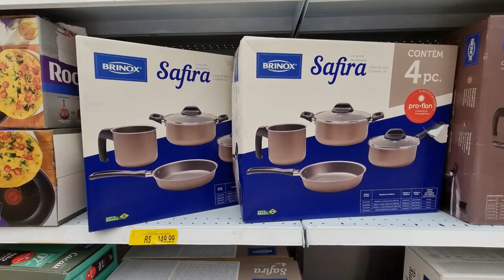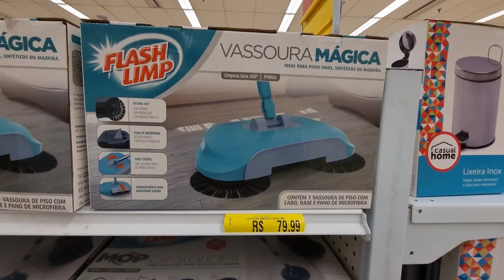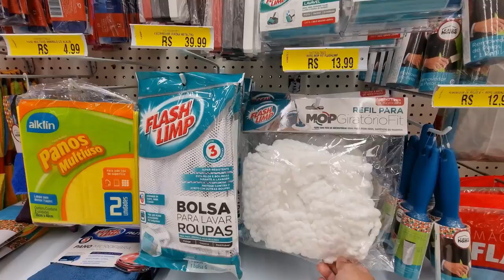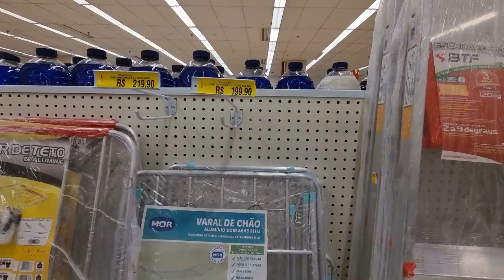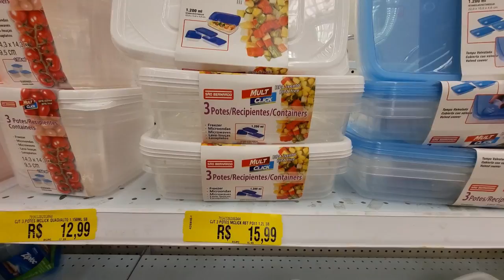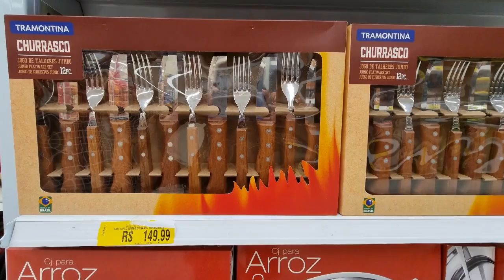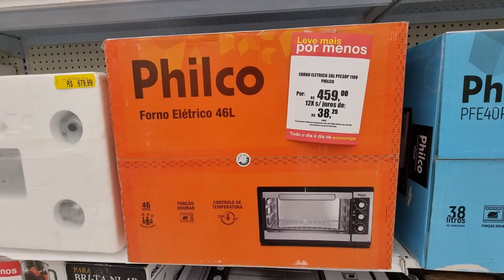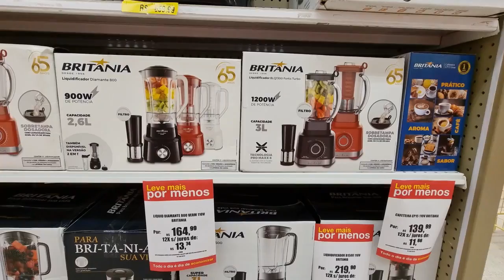LOJAS AMERICANAS - ACHADOS EM OFERTAS PRO LAR - PROMOÇÃO UTILIDADES DESCONTOS NAS LOJAS AMERICANAS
OLÁ MEUS AMORES OS CONFIRA PREÇOS UTILIDADES DOMÉSTICAS PANELAS TUDO PARA COZINHA ELETRODOMESTICOS ELETROPORTATEIS ACHADOS DESCONTOS VÁRIAS OFERTAS LIQUIDAÇÃO PROMOÇÃO ASSISTA  TOUR EM SÃO PAULO NUMA PESQUISA DE PREÇOS ANTES DE IR ÁS COMPRINHAS PARA SEU LAR...

COMPARTILHEI PESQUISA DE PREÇOS DAS LOJAS AMERICANAS ONLINE  TAMBÉM COMPARTILHO POR AQUI TOUR NAS AMERICANAS EM SÃO PAULO OSASCO PRAIA GRANDE ITAQUAQUECETUBA E MAIS CIDADES ACOMPANHE PARA FICAR POR DENTRO DOS PREÇOS

SEMPRE COMPARTILHO AQUI NO CANAL RUTINHA DE TUDO UM POUCO ELETROPORTÁTEIS, ELETRODOMÉSTICOS, PANELAS, FRITADEIRAS, MÓVEIS, SMARTPHONES, UTILIDADES DOMÉSTICAS, TV E MUITO MAIS ...

Compras Online Lojas Americanas
Panelas nas Americanas
Pesquisa de Preços Americanas Online
Utilidades Domésticas Americanas